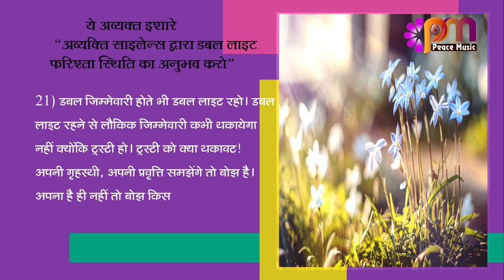21 Jan 24 अव्यक्त इशारा Avyakt Ishara